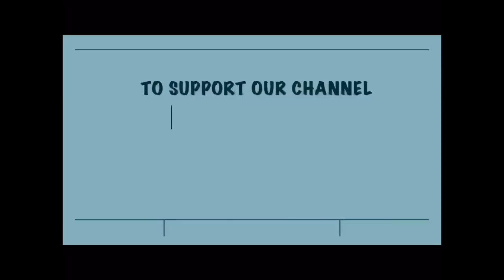Asian rising stars squared off at Indian Wells 2021 qualifying 1st round Xinyu Wang vs En-shuo Liang